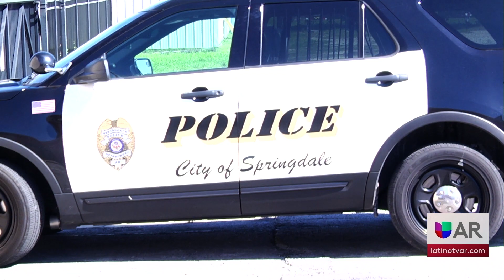El Departamento de Policía de Springdale advierte sobre estafadores que se hacen pasar por jefes de